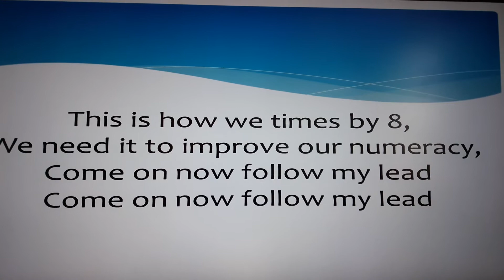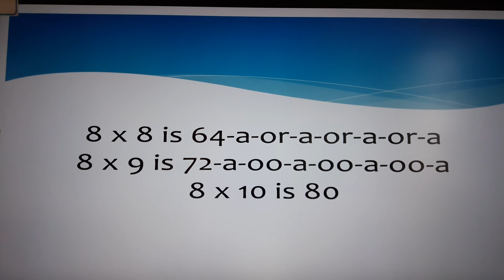8x Tables Song - Shape of Eight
Quite a few Ed Sheeran fans in P4, so we figured we'd give it a go! Now with sing-a-long lyrics, at the class' request!